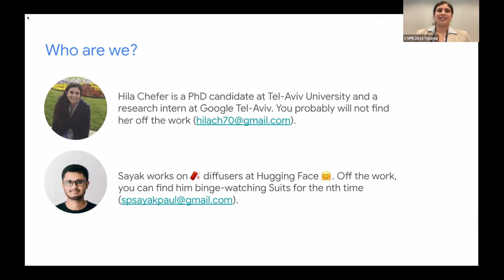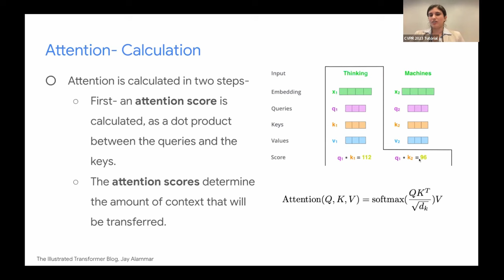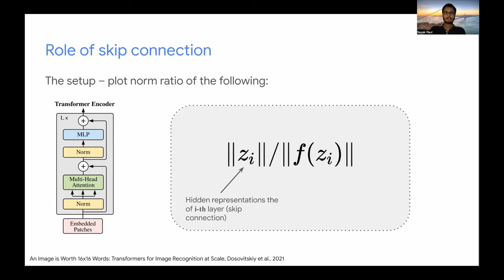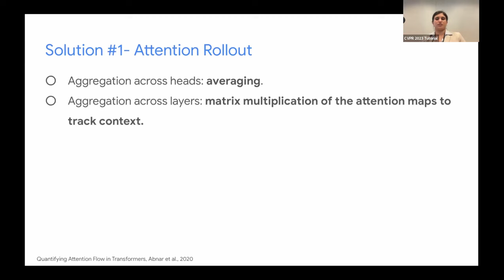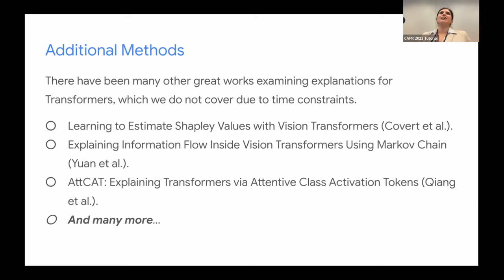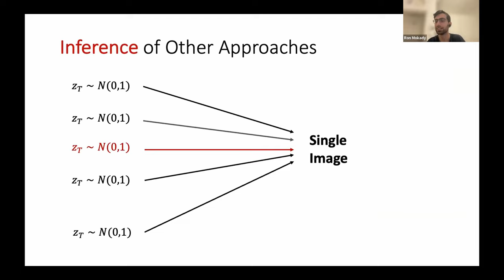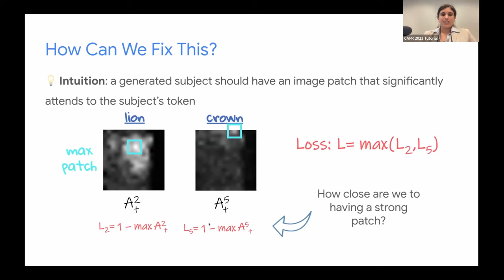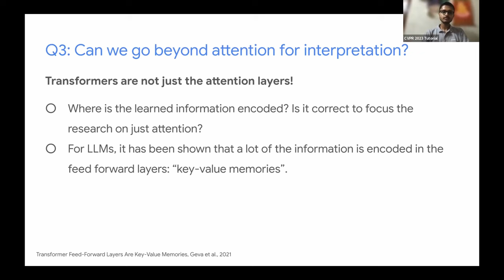All Things ViTs || CVPR 2023 Tutorial || Hila Chefer and Sayak Paul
This is a video recording of the following CVPR 2023 tutorial - All Things ViTs: Understanding and Interpreting Attention in Vision by Hila Chefer (Tel-Aviv University and Google) and Sayak Paul (Hugging Face).

Sections:

00:00 - Introductions
05:05 - Part 1: Intro to Transformers
21:10 - Part 2: Probing Vision Transformers
38:15 - Part 3: Explaining Transformers
01:09:00 - Part 4: Attention as Explanation
01:18:00 - Guest lecture by Ron Mokady
01:32:00 - Part 5: Attention for downstream tasks
01:51:05 - Conclusion and open questions